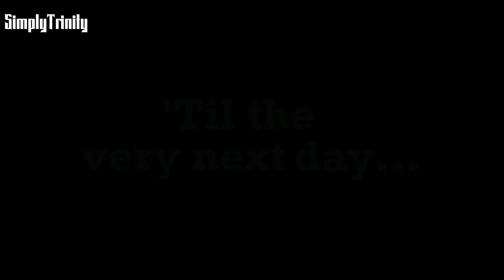YTP -The Duck Song [200Sub Special!!!]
Are actually reading the description?